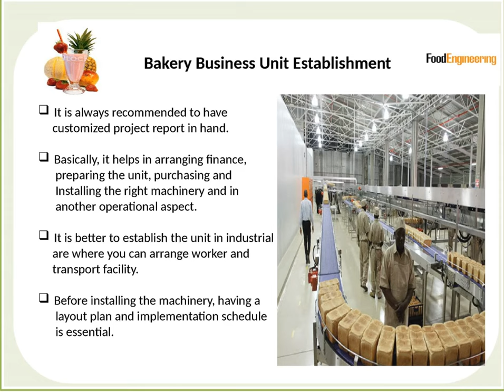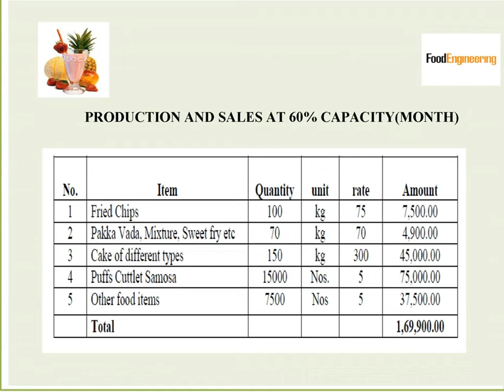Bakery Business (Top food processing business idea )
Bakery business in India is the largest
      industry in food processing sector.

The bakery is one of the most profitable

Selecting the right product and proper
      marketing strategy is the major deciding
      factor in getting success in the bakery
      business.

According to the demand and financial
      aspect, you will need to choose the specific
      products for your bakery business.

Bread, biscuits, cakes, pastries, cream-rolls,
     cookies etc. are the most common products.

People almost prefer to have fresh.